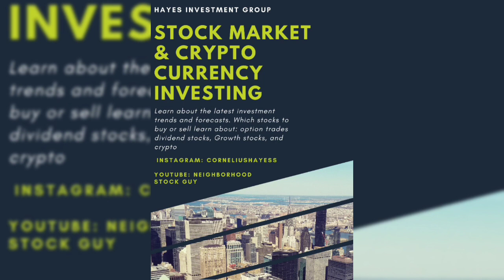Watch Paulie Malignaggi Get Smacked By a Tiktok Creator!!!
CjGood313